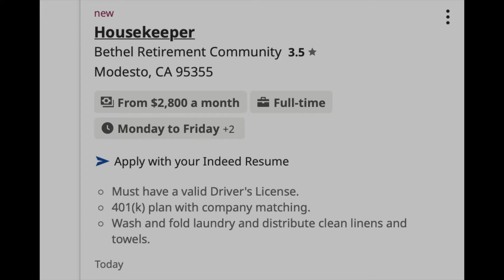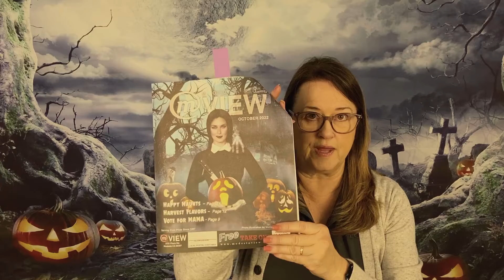The Morning Routine - Monsters Have to Have Jobs Too!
Employment Wednesday is for Monsters too! Just like the wolf dude doing the Wolf'n Past, everyone body and/or monster can have a job.